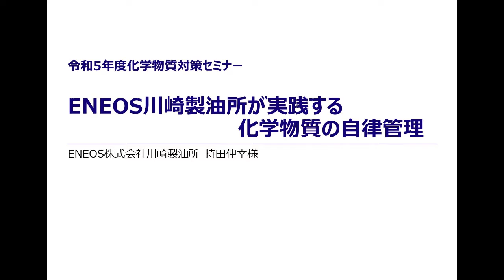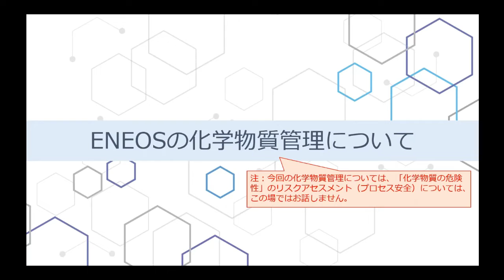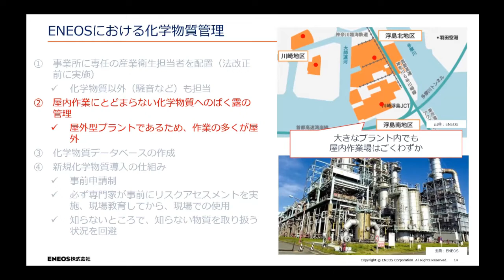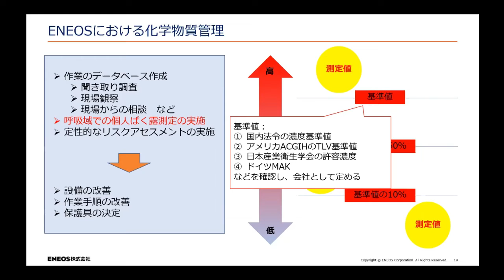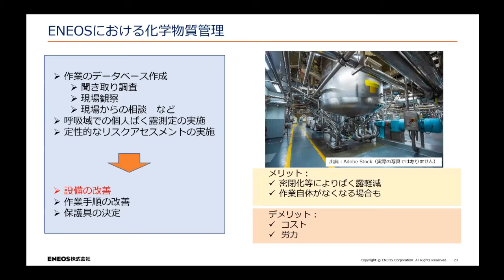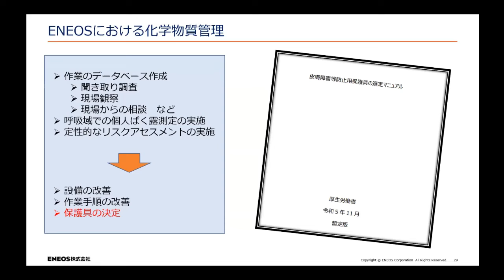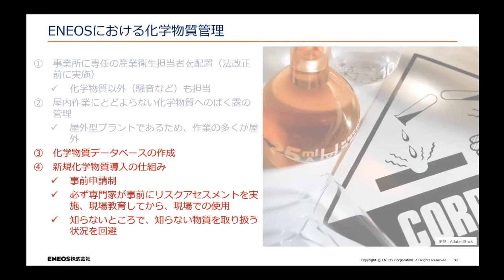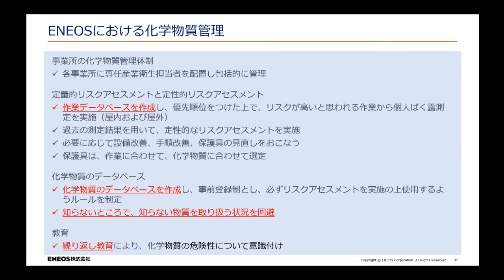令和５年度化学物質対策セミナー（ENEOS川崎製油所が実践する化学物質の自律管理）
令和５年度化学物質対策セミナーで講演した内容です。
ENEOS川崎製油所が実践する化学物質の自律管理について講演しました。

化学物質対策セミナーの詳細につきましては、下記ページを御確認ください。

担当：環境局環境対策部地域環境共創課